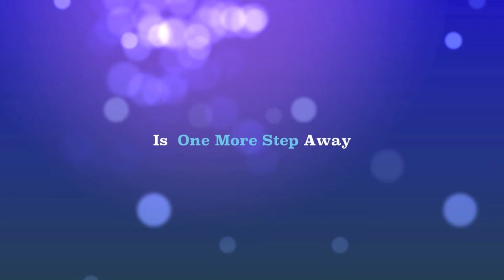325 New York Online Free Psychics.mp4